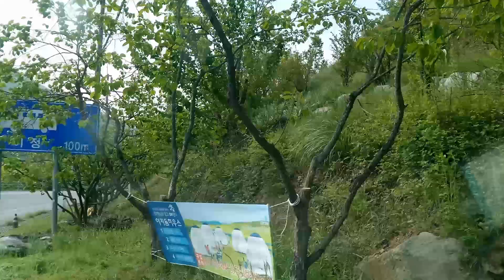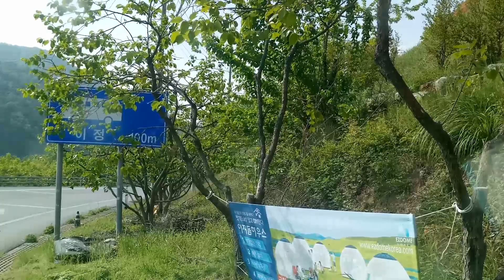전남 구례ㅡ곡성 섬진강 따라 오늘도 수석 탐석 가즈아According to the Seomjin River,